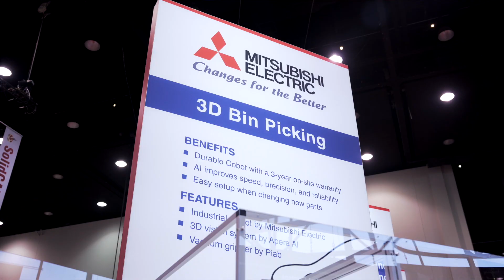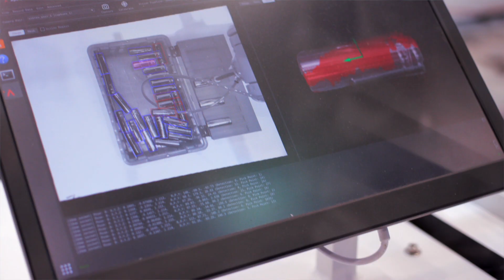Making Robotic Vision Simple | Apera AI & Mitsubishi Electric Automation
Apera AI helps manufacturers make their factories more flexible and productive. Robots enhanced with Apera’s Vue software have 4D Vision—the ability to see and handle objects with human-like capability.